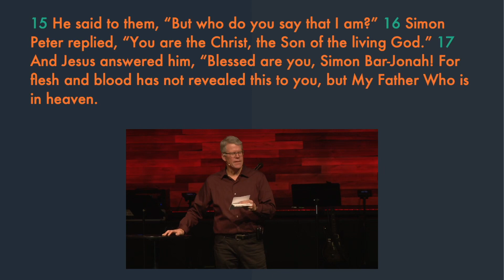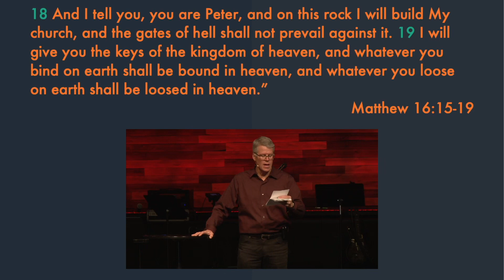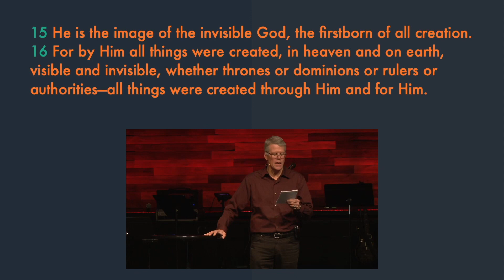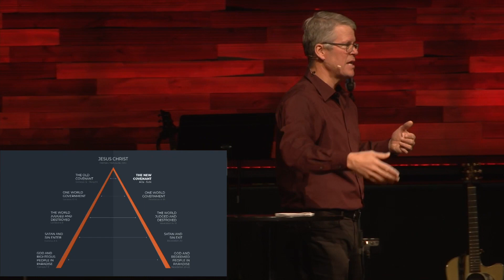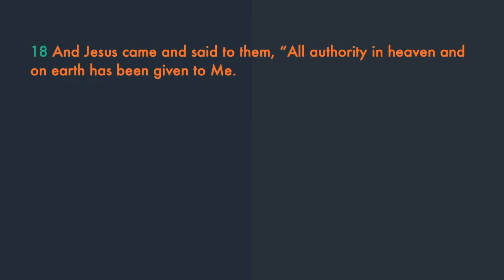Who Needs the Church? - Message Only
In this message we will look into the question, "Who needs the Church?" The short answer is that everyone needs the Church. In this message we will see how the church is a blessing to those who belong to her and to those who are outside of her.